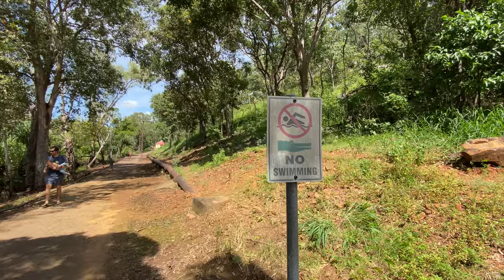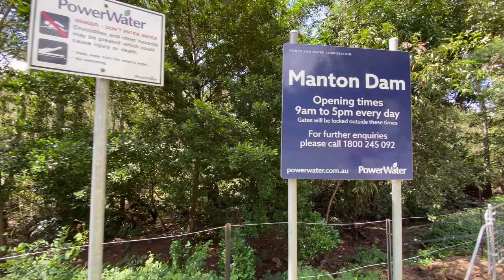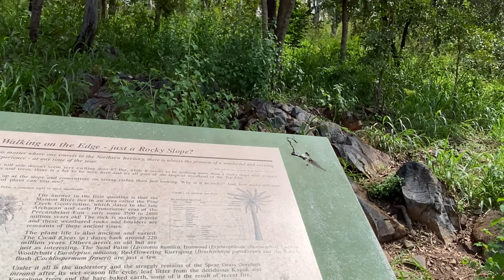A trip to Manton Dam. Manton Dam is over flowing again. Short version.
A wet season trip to Manton Dam. Water flows over the dam in spectacular fashion. The banks of the river are very lush but dangerous. The crocodiles are everywhere There are plenty of crocodiles around the Northern Territory, at the beaches and in the rivers.

Equipment:
Zhiyun Smooth Q and AirFlow Uno

00:00​ Intro
00:10​ Walking to the dam wall
05:20​ Arriving at the dam wall
09:37​ Walking back